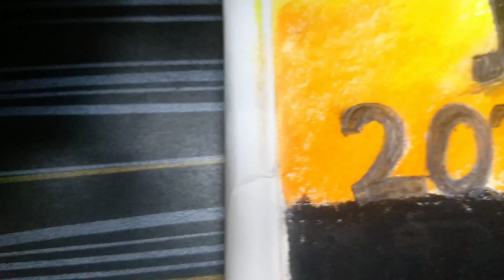2024's Hottest New Year Pictures Will Make You Say WOW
Ring in the new year with a stunning collection of 2024's hottest new year pictures that will leave you in awe! Get ready to be amazed and inspired by these breathtaking images that capture the essence of celebration and new beginnings. Whether you're looking for ideas for your own new year's party or simply want to admire some beautiful photography, this video is sure to make you say WOW. Don't miss out on the opportunity to kick off 2024 with style and excitement - watch now.

2024
WOW
Fireworks
Countdown
Trends
FunParty
Ranking
Cheers
Celebration
Happy New Year
Top 20
Hottest
Inspiring
Cheers to 2024
Pictures
New Year
ExcitingMemorable
Festive